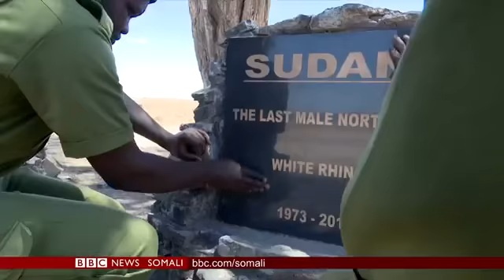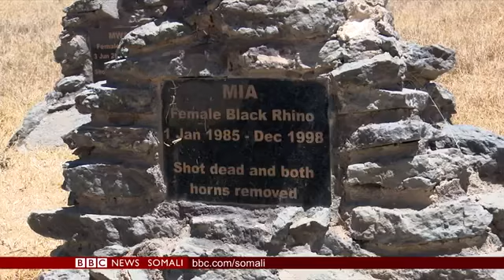WARARKA TELEFISHINKA BBC SOMALI 06.03.2019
Daawo Caawa iyo Caalamka iyo Cabdiraxmaam Bidhaan.